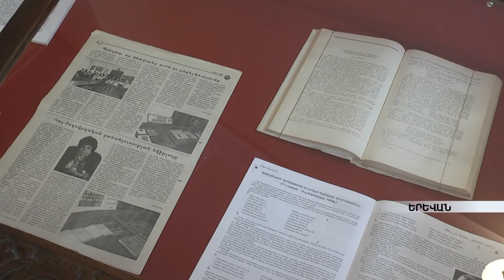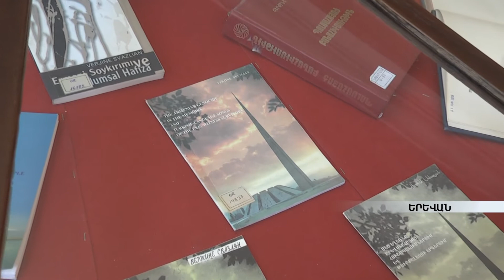Հայաստանի ազգային գրադարանում մեծարել են բանահավաք, ցեղասպանագետ Վերժինե Սվազլյանին armeniatv.am